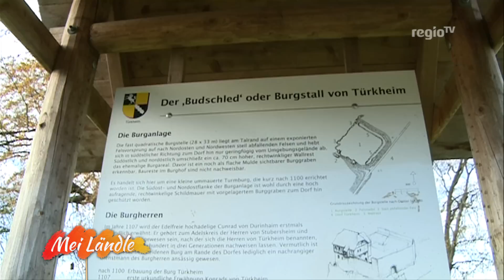Mei Ländle - Folge: Türkheim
Auf ihrer Reise durch die Region Stuttgart zu entlegenen Orten, besucht Frau Wibele dieses Mal die kleine Gemeinde Türkheim im Kreis Göppingen. In dieser Ausgabe wird endlich mal richtig gebaggert.

Mei Ländle ist die erste Sendung bei Regio TV, in der Schwäbisch gesprochen wird.